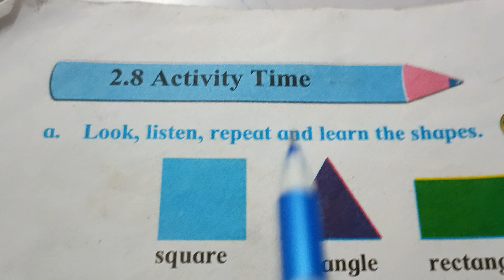2.8 Activity Time , Shapes ll Std: 2nd ll English (HM) ll Maharashtra Board ll